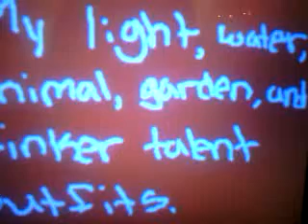I was board 0_0